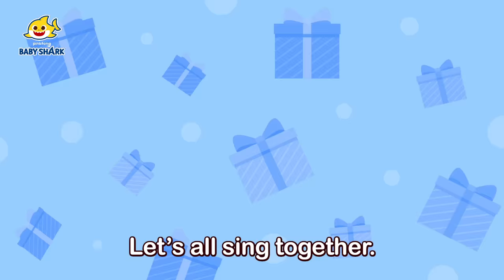Christmas Baby Shark Doo Doo Doo 1 hour | +Compilation | Christmas Songs | Baby Shark Official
Merry Christmas! 🎄 Let's sing and dance with Baby Shark!✨😍

You're watching "Christmas Baby Shark Doo Doo Doo 1 hour", a super fun compilation of Baby Shark Christmas Videos!

★ Chapters

00:00 Let's Begin!
00:00:09 Christmas Sharks
00:01:30 The Red-Nosed Baby Shark
00:03:25 Christmas Shark Family Elves
00:06:32 Hide and Seek Christmas Presents and Baby Shark
00:09:43 Special Christmas Presents with Baby Shark
00:13:06 Baby Shark’s 12 Days of Christmas
00:16:54 Knock, knock, Baby Shark’s Christmas
00:19:04 Baby Shark and the Snowman's Carol
00:21:34 Baby Shark's Christmas
00:22:56 Happy Happy Christmas
00:25:11 Clay Christmas Sharks
00:26:21 Shark Cantata
00:28:08 A Shark Christmas Together
00:29:46 Baby Shark vs Gingerbread Man
00:31:21 Thief Baby Shark Has Stolen Christmas!
00:37:06 Baby Shark’s Magic Christmas Potion
00:47:00 Christmas Hide and Seek with the Shark Family
00:58:11 Happy Sharksmas